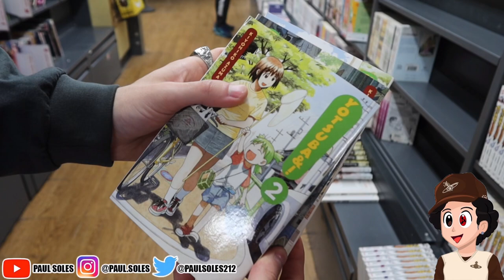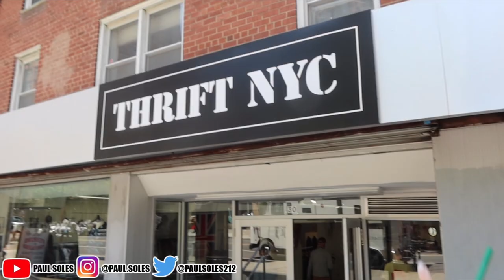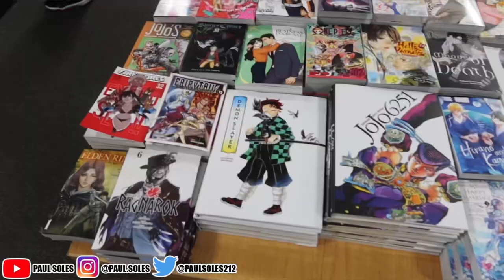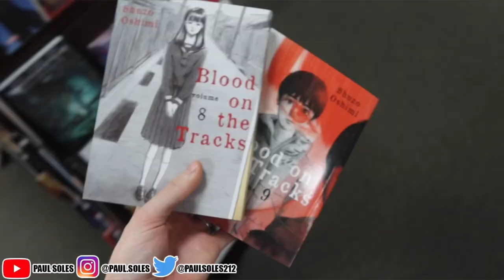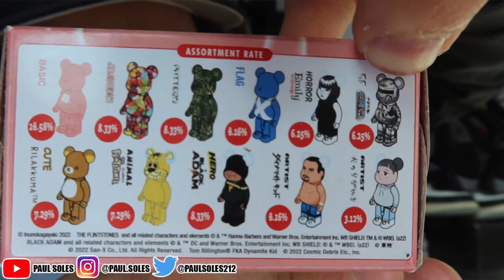Shopping In NYC | (DistrictOne, ToyTokyo, Forbidden Plannet)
In this video we will be shopping around NYC with Amanda! Going to places like Forbidden Planet, BookOff, District One, Barnes&Noble and more!